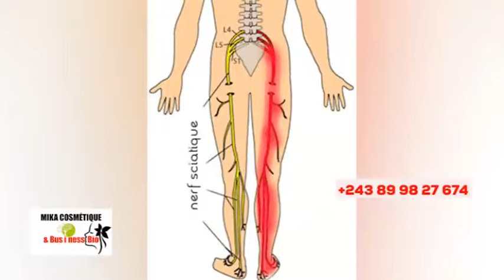🔥EYINDELI VOICI L'HOMME, AFFAIRE PANTALON, BA FEMMES BATOMBOKI, ÉGLISE EN DANG£R, SUIVEZ